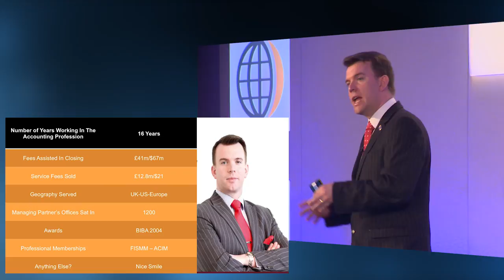The Fastest Way to Kill an New Opportunity, featuring Martin Bissett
He is also the the author of

He is founder of The Upward Spiral Partnership Ltd., the UK-based consulting firm that specializes in the implementation of professional selling and leadership skills in the next generation of accounting professionals.

Previously, Martin served ten years on the board of the directors of the UK’s leading provider of high-quality new business appointments for accountancy firms.

There, he held the responsibility for the nurture and organic growth of the organization’s new client base, including six of the UK’s top 30 firms of accountants.

Martin became fascinated by the apparent juxtaposition of partners not vocalizing what they were looking for in terms of an accomplished skill set from their potential future partners and their managers not asking to discover what that skill set included, despite wanting to reach that very position. In a profession with a supposed “Succession Crisis” on the horizon, this apparent stand-off struck him as curious.

This has led Upward Spiral Partnership to personally interview several hundred partners and managers in the US and UK to learn what partners are looking for and how the managers see their own future in the firm.

There are, of course, firms who have addressed this issue already, and their initiatives have also been captured. The results of the research, including both the consensus and the exceptions to the general opinion, is called “Passport to Partnership.”

This study provides the highlights of each factor that the majority of partners interviewed use as their criteria when evaluating whether someone in their organization can make it to the top.

As a result of the combination of his experience, intellectual property and this proprietary research, Martin now consults with accounting firms in the UK, Europe and the USA to support them in their transition through to the next stage of their development and growth.